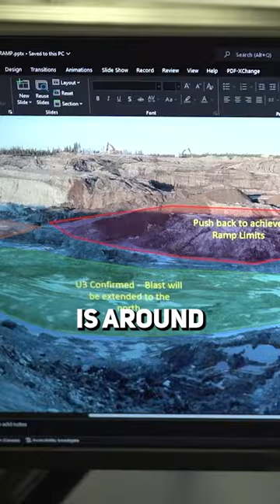He Gets Paid to Blow Things Up!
Working as a Blaster on a Mine Site means you get paid to blow things up!